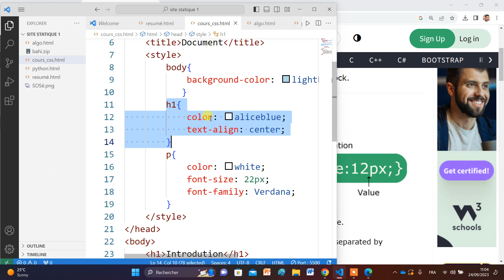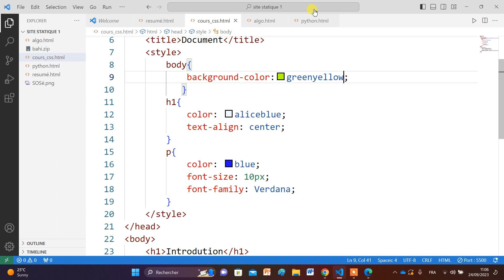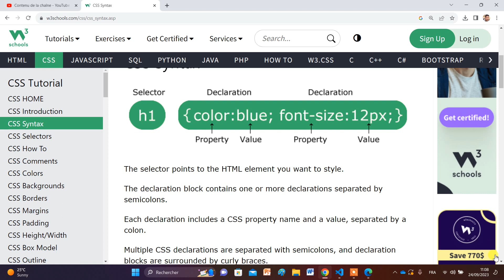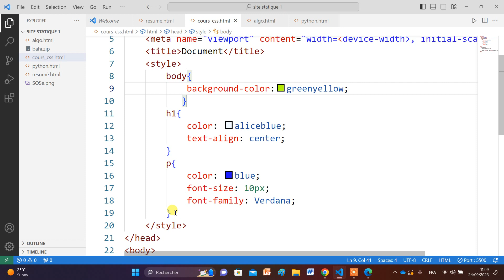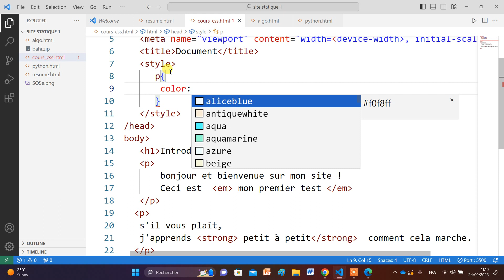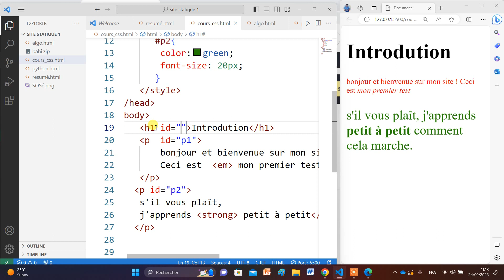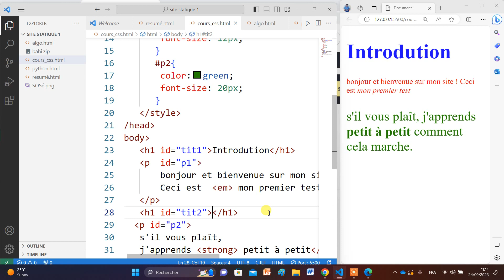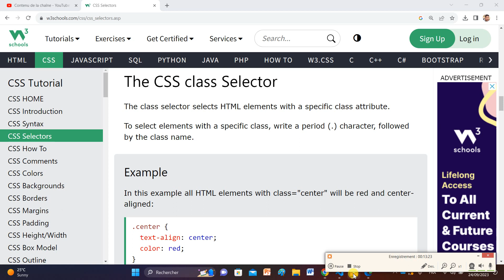2. Module: Site Web Statique | CSS3 شرح بالعربي| تطوير المواقع الإلكترونية